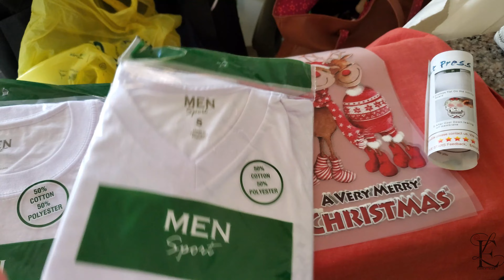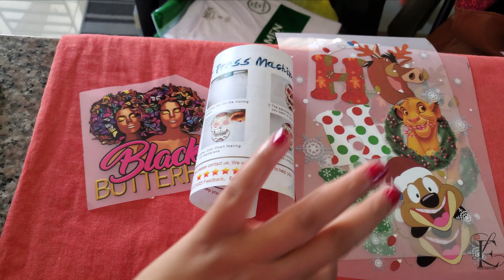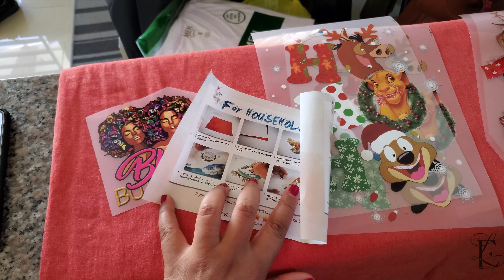Como personalizar tu ropa en casa? || t-shirt personalizado || iron on heat transfer Vinil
Si no sabes como personalizar tu t-shirt en casa, rápido y barato. Ahora te enseño como hacerlo en casa, solo necesitas el stiker y la plancha.